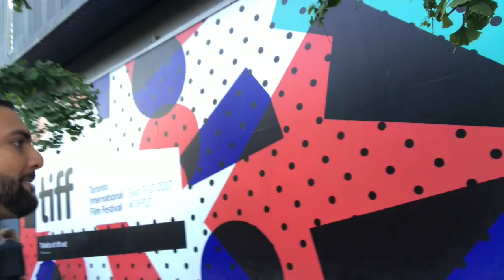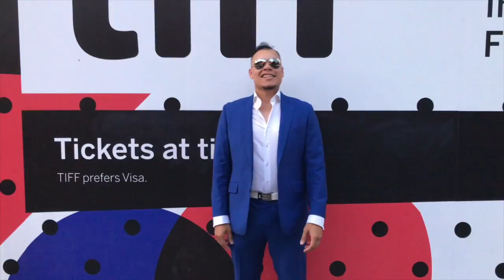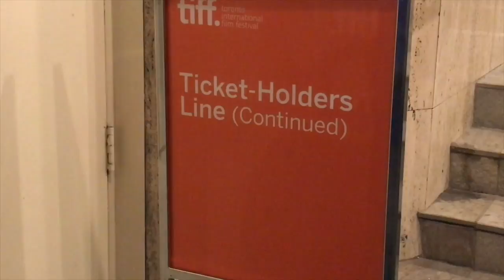How to get in to the hottest TIFF events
Tutorial on how to get in to every TIFF Party, gala, event etc.